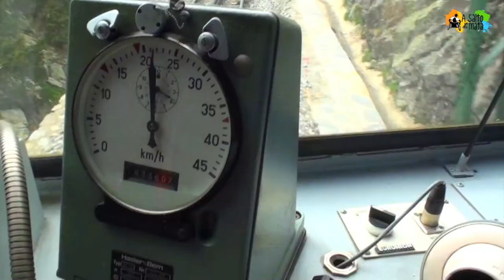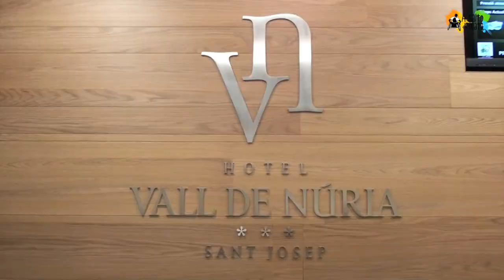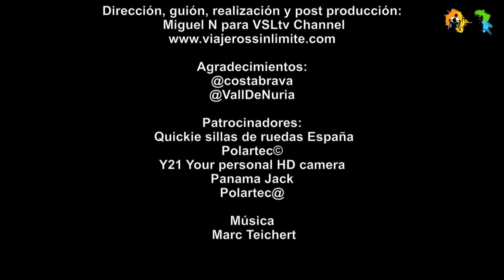La magia de la Vall de Nùria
Desde que sales de la estación en el tren cremallera todo el recorrido es pura magia. Las vías transcurren por cañones, acantilados y un paisaje de alta montaña realmente brutal.
Desenvolverte en el interior del vagón con tu silla de ruedas y subir al él con total autonomía es fundamental para redondear esta experiencia.
La llegada es mágica y las montañas el mejor contenedor posible para una experiencia memorable.
Aquí tenéis el vídeo de un lugar de belleza extrema y un paisaje bucólico y romántico como pocos.